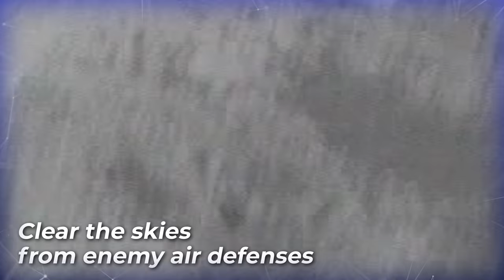Revolutionary Warfare: Unleashing the Power of Loitering Munitions | IAI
Discover the revolutionary capabilities of IAI's Loitering Munitions in this exclusive showcase! These advanced aerial systems are designed to loiter over the battlefield, providing real-time intelligence and precision strikes. With the ability to remain airborne for extended periods, they offer unparalleled flexibility and effectiveness in modern combat scenarios.

See how loitering munitions are redefining warfare with their ability to hover over target areas, gather critical data, and engage targets with pinpoint accuracy. This game-changing technology minimizes collateral damage and maximizes mission success. Join us as we dive into the details of how these innovative systems are transforming military strategy and operations.

Experience the future of warfare technology today. Click the link to explore more about IAI's innovative solutions and see how they're setting new benchmarks in military defense.